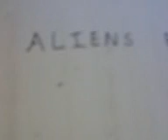Invisible Aliens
a short film directed, produced and narrated by me. Hopefully this will b the first of many in the collection "Savio Shorts"